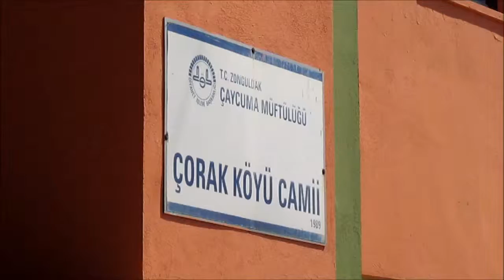28 Eylül 2015kurban 2. gün Çorak köyü Çaycuma